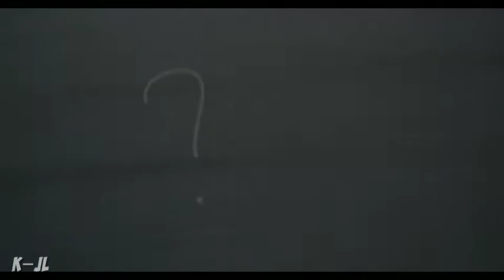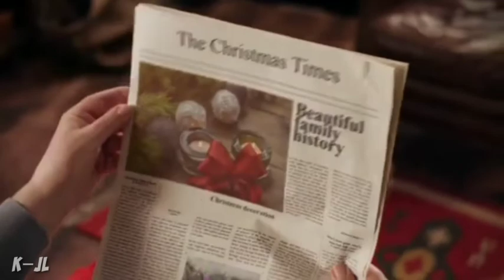ANG 10 HINDI MO PA NALALAMAN TUNGKOL KAY SANTA CLAUS |KWENTONG JL